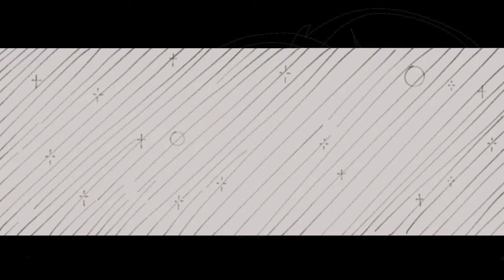abandon (short animation)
Just testing something. I used flipaclip for the first time.

(Joji: unsaved_info)